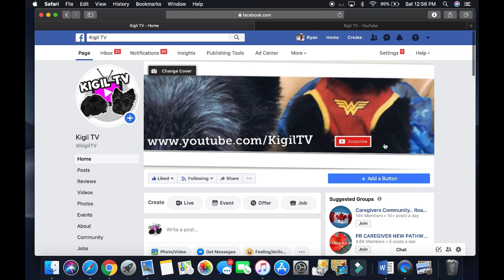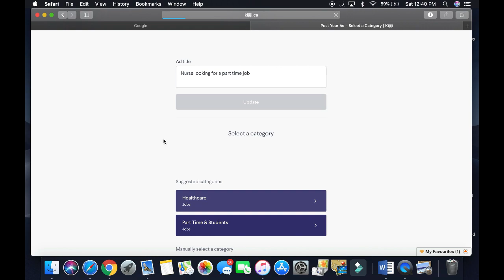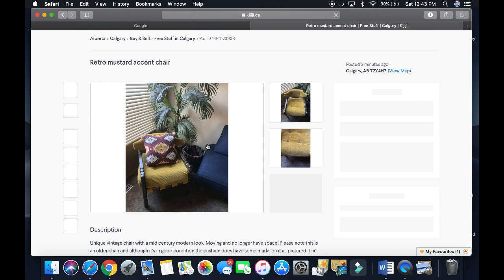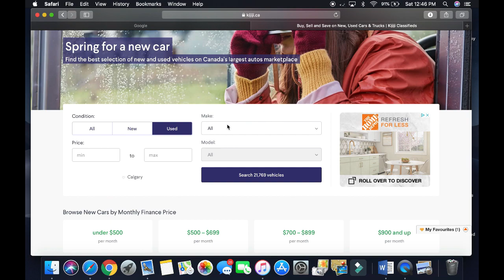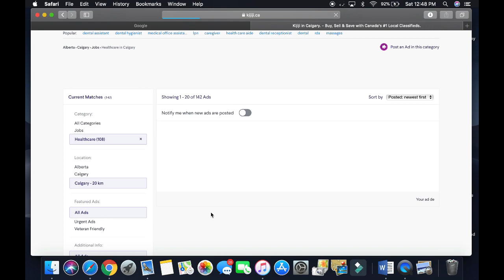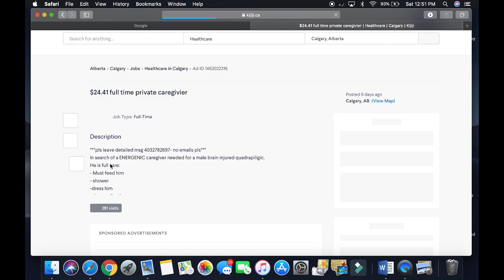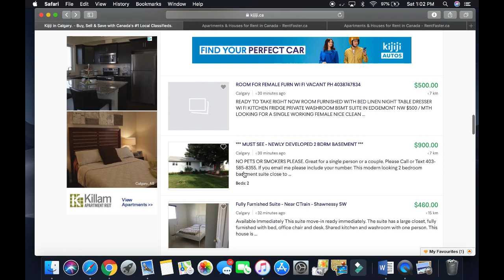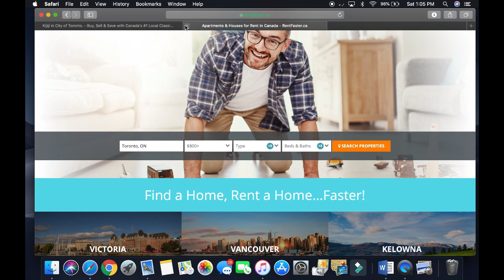SAN MAKAKAHANAP NG MURANG RENT, KOTSE, FREE FURNITURE AT TRABAHO SA CANADA? 🇨🇦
Guys pagpasensyahan ninyo na itong boses ko, as in may lagnat, ubo, sipon ako while filming this, pero I tried to shoot this para makatulong sa lahat ng nagtatanong kung saan maka hanap ng work, rent, car, furniture sa Canada. Eto na bes!

Para po sa ating 10K subscribers giveaway please follow the mechanics sa ating Facebook page, salamat.

Posted October 4, 2019 on Kigil TV Official Facebook Page:
Hi Kigil Squad, wow! What a year it has been! I am feeling really humbled right now, mixed emotions in fact. There are 4624 incredible subscribers on my youtube channel (Kigil TV) and 300 + people following me on facebook. Just WOW. I started this journey May of 2018 and I never thought I would even reach a thousand subscribers nor get my channel monetized! I struggled at the beginning with no views, no likes, no comments…but the hard work paid off.
At the time of writing this post, I have 170 video uploads, with over 411,000 + views. I couldn’t ask for more. And as a way to give back, I am having a giveaway for all of you my incredible and awesome subscribers (my Kigil Squad!) as a way to say thank you for all of your support as I grew not only my channel but I CREATED A FAMILY. 😘
🔴The mechanics for the give away is very simple:
3. Use KigilTV10Kgiveaway either on facebook OR comment on any of my youtube videos using the same hashtag so I can include your name in the raffle.
4. SHARE this post on your FB Wall with the hashtag
🛑🛑🛑🛑*GUYS IT IS VERY IMPORTANT TO SHARE THIS POST SA FB WALL NINYO because kapag sinearch ko yung hashtag sa FB di ko makikita kapag nag comment lang kayo dito, it has to be shared on your FB wall. Thank you!!
***I will give more updates once we reach closer to 10k subscribers on youtube!***
🔴PLEASE NOTE:
1. I WILL ONLY DRAW THE PRIZE ONCE WE REACH 10K SUBSCRIBERS ON YOUTUBE.
2. Use hashtag KigilTV10Kgiveaway on Facebook or comment on any of my videos so I can include your name in the raffle.
3. This is ONLY VALID IN THE PHILIPPINES, if you live outside of the Philippines, please have someone pick the prize for you or you can allot the prize to your relatives that resides in the Philippines.
1st PRIZE: NIKE SERIES 3 iWATCH
2nd PRIZE: HUAWEI Y9 PRIME 2019
3rd PRIZE: HUAWEI Y7 PRO 2019
**Tuloy ang LAVAN kung aabot tayo ng 10K.. SANA..😄